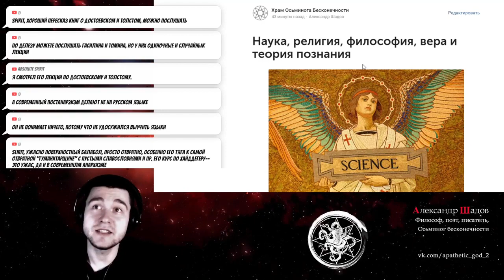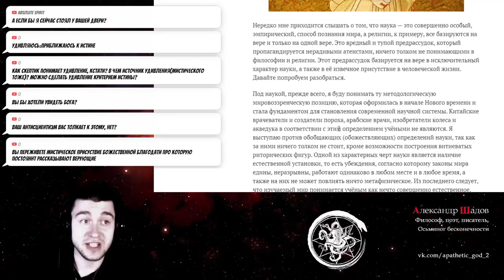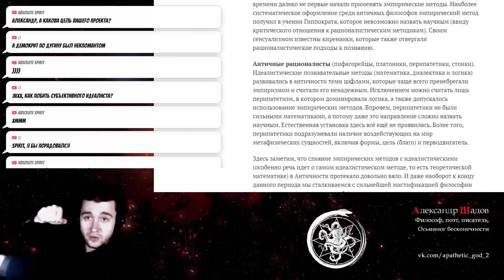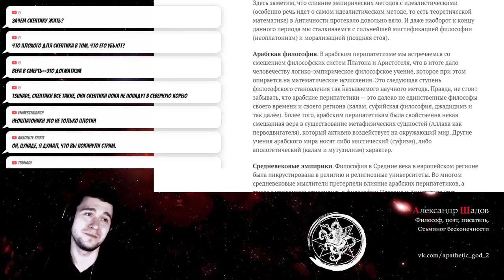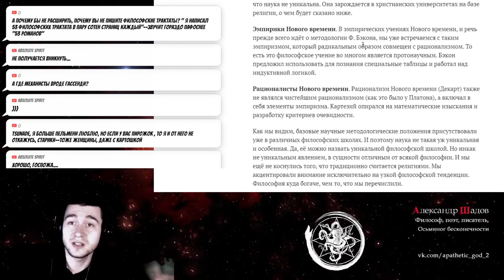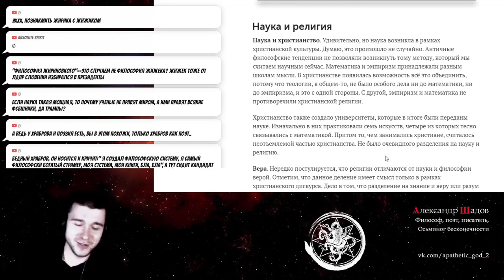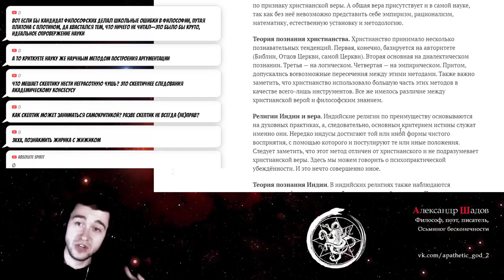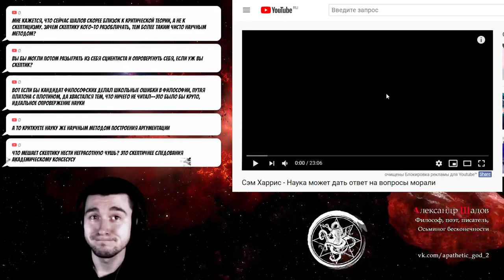Обзор статьи: Наука, религия, философия, вера и теория познания